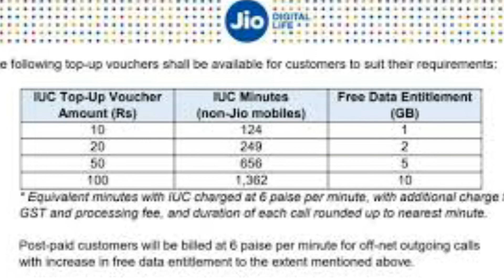Jio IUC Charges की एक और बड़ी खबर , IUC को लेकर , सारे प्लान हुए कैंसिल , Jio IUC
Hello Dosto Aaj Ke video mai mene apko Jio Ke IUC Ke bare me bataya hai

Jio परिवार के प्रिय सदस्य,

मोबाइल-कॉल-संबंधित शुल्कों पर हो रहे रेगुलेटर नीतिगत बदलावों के कारण, Jio के पास अब इसके अलावा कोई विकल्प नहीं बचा है, कि वह NON-JIO मोबाइल वॉयस कॉल के लिए अपने ग्राहकों से शुल्क चार्ज करे।

10 अक्टूबर के बाद, आप जब भी रीचार्ज करेंगे, आपसे NON-JIO मोबाइल नंबरों पर सभी कॉल के लिए 6 पैसे / मिनट का शुल्क लगेगा। आप NON-JIO नंबर पर काल करने के लिए IUC TOP-UP वाउचर खरीद सकते हैं। ये वाउचर न्यूनतम 10 रुपये की राशि से शुरू होंगे।

आपपर कोई अतिरिक्त बोझ न पड़े इसलिए हम इसके एवज़ में आपको प्रत्येक 10 रुपये पर 1 जीबी अतिरिक्त डेटा बिल्कुल फ्री देंगे ।

सभी Jio से Jio कॉल फ्री रहेंगे। मुफ्त कॉलिंग के लाभों का आनंद लेना जारी रखने के लिए, आप दूसरों को हमारे Jio परिवार में आमंत्रित कर सकते हैं।

Jio के प्रति आपके समर्थन और विश्वास के लिए धन्यवाद।

टीम Jio

You will have the option to select a suitable IUC TOP-UP voucher starting at Rs 10, that can be used to make such non-Jio calls. This recovery of IUC will continue only until the IUC charge is made zero by TRAI.

To compensate our customers for the cost of these additional IUC top-ups, we will offer additional 1 GB of data for every 10-rupee spent, ABSOLUTELY FREE.

All Jio to Jio calls continue to be FREE. To continue enjoying the benefits of free calling, you may invite others to our Jio family.

Thank you for your support and belief in Jio.

Team Jio

Thanks you so much watching my video